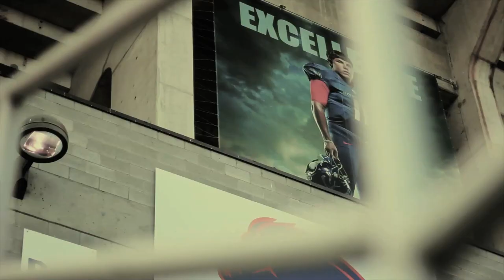Poppa Joe- Bronco Nation (feat. Billy Blow)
BRONCO NATION T'S AVAILABLE THIS SOON!